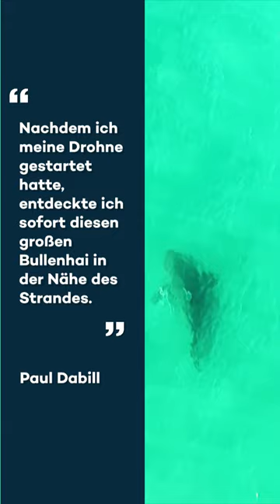Beängstigende Aufnahmen: Hai lauert nichtsahnenden Surfern auf